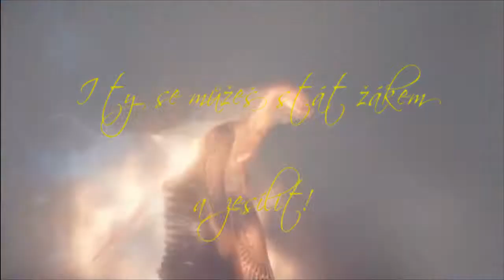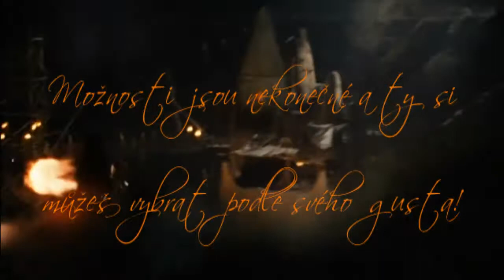The Story (Alagaesia RPG)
Alagaesia.aspone.cz - Textová online RPG hra na motivy tetralogie Odkaz dračích jezdců.
Staň se Elfem, Dračím jezdcem, Drakem, Trpaslíkem, Ra´zakem, Urgalem, nebo si vytvoř svou vlastní rasu. Přijď si vyzkoušet nekončící boj mezi dobrem a zlem, ať už jsi hrdý dračí jezdec, nebo jen poskok Galbatorixe. Stačí se jen zaregistrovat!